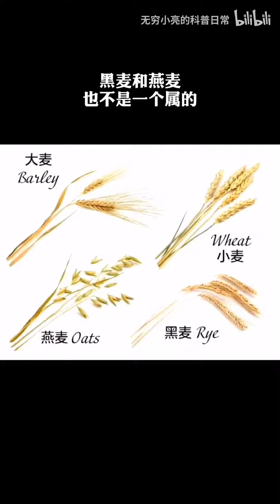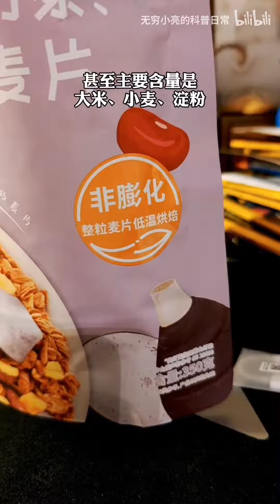大麦、小麦和燕麦怎么分？